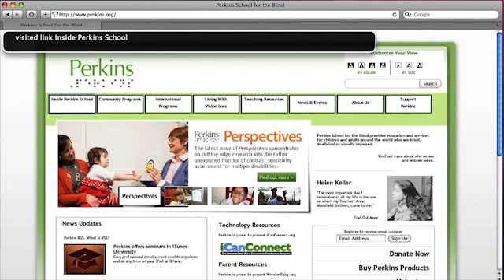Communication Technology for Persons Who Are Deafblind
In this webcast, Jerry Berrier provides an overview of a variety of communication technologies for individuals who are deafblind. Jerry presents a historical view of different devices that have been used in the past and compares them with the technology that is available today.

Chapters: 1 & 2 — Introduction and Braille: The Foundation of Deafblind Communication; 3 — The Tele-Touch; 4 — The Tele-braille; 5 — The Deafblind Communicator; 6 — Accessing the Internet; 7 — Future Advances in Accessibility Technology.